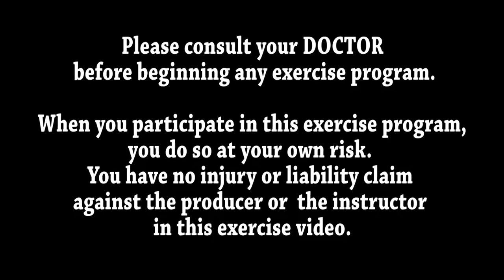Advanced Turbo Chair Fitness Power Seated Exercise | 48 Minutes | Fast 150 BPM | Sit Workout Get Fit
Advanced Turbo Chair Fitness Power Workout is a fast pace seated cardio exercise workout for those who need to sit exercise and get fit, but need to be challenged! The beats are at a constant 150 BPM combine with basic seated exercise cardio moves such as marching, step touches, seated jumping jacks, chest presses, knee lifts, ab crunches, drills and more.  This is not your grandma or grandpa chair workout! This is a great seated fitness workout for people recovering from an injury and want to keep their exercise workouts intense while seated.

It is recommended that you should exercise at least 20 minutes a day.  This will help you to be healthy and fit.  What is meant by being fit? To be healthy and fit is to be able to do everyday chores without a struggle.  By exercising daily this will help you to achieve wellness.  That is a healthy mind soul and body. By exercising your mental state become sharper resulting in you thinking clearer and making better decisions.  Your emotional state become more stable, thus you will be living in wellness.  for more health and fitness tips.